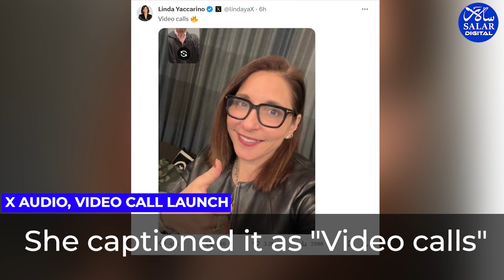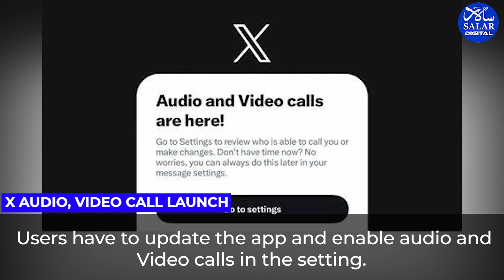Elon Musk's X to launch audio and video calls